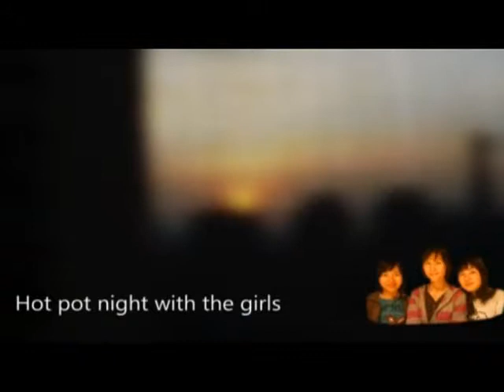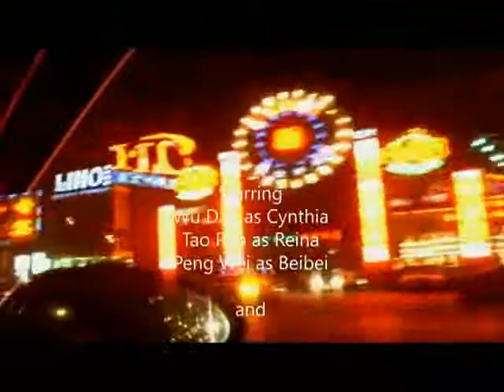hotpot night with the girls mp4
first time experiencing hotpot ever, although its a tradition practiced in many countries and cultures. was a really good night.